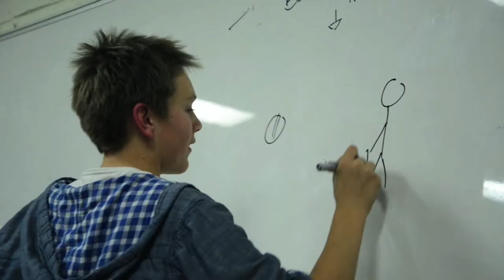Tara & The Kings School Year 7 Social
This a video on the Tara and TKS year 7 social. It was a lot of fun and I hope you guys had a fabulous night :)

Directed, Filmed and Edited by: Katharine Russell

Copyrights belong to its owners
The creator/s do not claim rights to the songs used